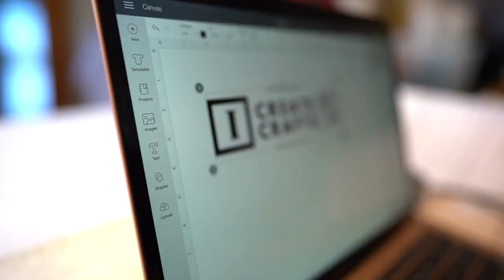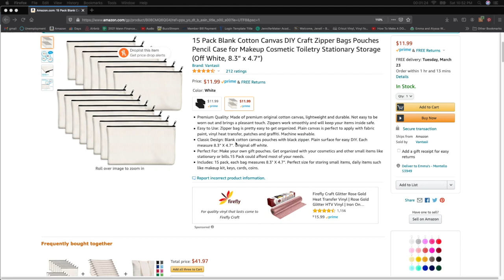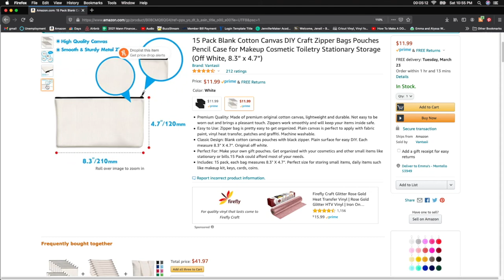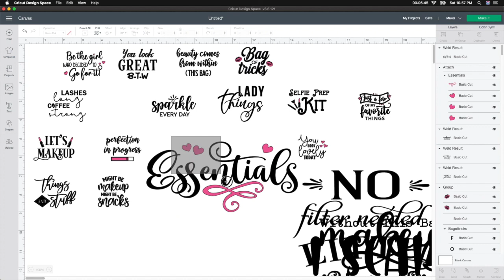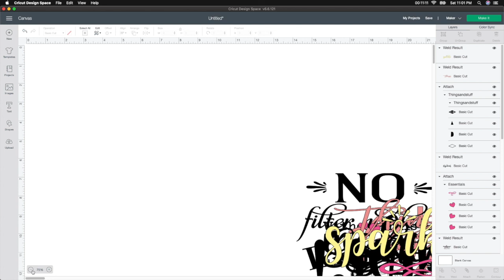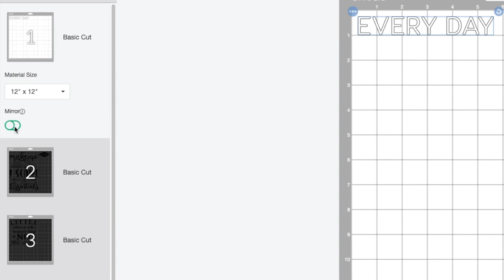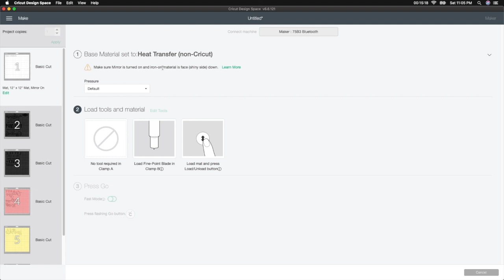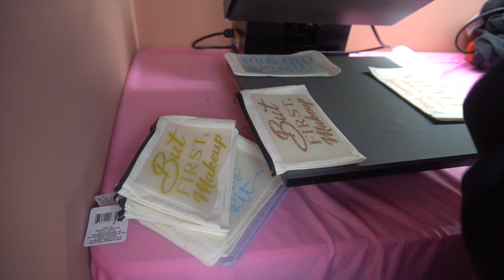Easy DIY Cricut Makeup Bags (Under $1 each to make)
Hey guys its Jen from I Create Crafts. Today I am going to show you how to take a makeup bag (which I purchased on Amazon for .8 cents each) and personalize it. The possibilities are endless of what you can put on these. These were so much fun and so easy to make. All of the supplies I used are listed below. Happy Crafting

For more Crafts and Ideas be sure to visit ICreateCrafts.com

Some of the supplies I used you can purchase on Amazon:

Cricut Maker

Fancierstudio Power Heat press Digital Heat Press 15 x 15

Black 15 Pack Blank Cotton Canvas DIY Craft Zipper Bags Pouches

White 15 Pack Blank Cotton Canvas DIY Craft Zipper Bags Pouches

Heat Transfer Vinyl HTV Bundle 12"x10"

HTV Glitter Heat Transfer Vinyl Sheets

Cricut Standard Grip Mat,  12"x12", 2 Mats:

LITENERGY Portable A4 Tracing LED Copy Board Light Box

Cricut Tools, XL Scraper:

Cricut 12-by-12 Adhesive Cutting Mat:

OUR EQUIPMENT:

Sony A6300 Mirrorless Camera: